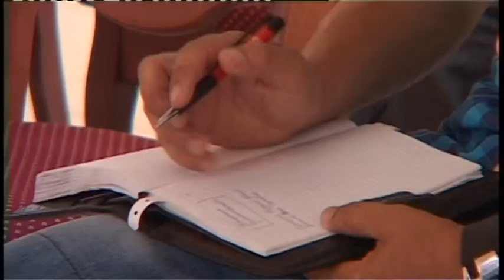Требования к организации отдыха гостей курорта становится с каждым годом все строже